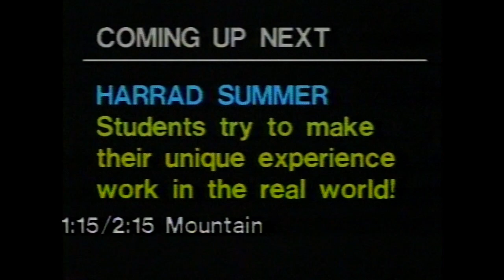HBO Promo - Movies, Sports, and Specials (1978)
This promo aired on HBO in 1978. It was recorded on a Sony SL-7200 Betamax from the HBO satellite feed.